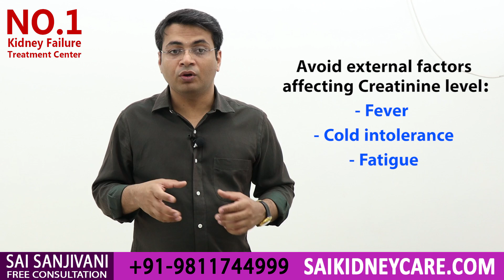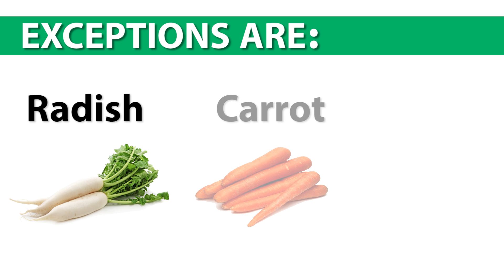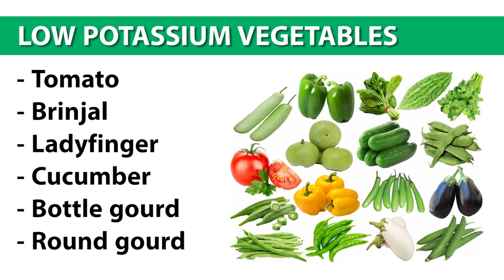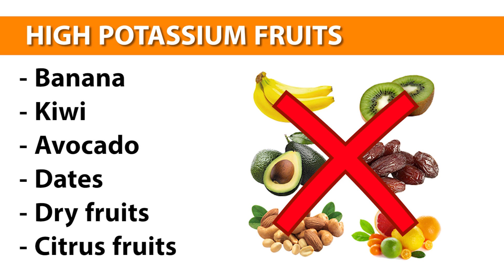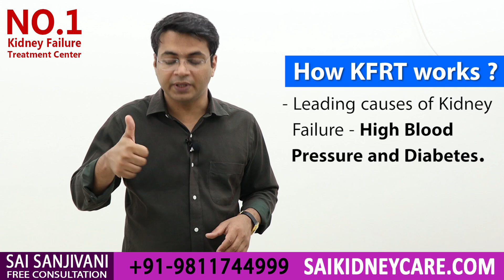Repair Kidney With Baking Soda Naturally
This helpful video by Dr. Puru Dhawan is for Kidney Failure Patients and how Baking soda helps in healing in Kidney disease.

Sodium bicarbonate with chemical formula NaHCo3 is commonly known as Baking soda, it helps a lot in kidney disease as it slow downs the process of kidney failure.

When kidney suffers from kidney disease, the function of kidney slow downs which results of the accumulation of creatinine, urea, acid and other waste material in the body. Due to the accumulation of acid in the body, the pH of the blood falls.

Kidney failure patients are advised for sodium bicarbonate as it helps patients with kidney disease. The use of sodium bicarbonate can slow down the progression of kidney disease. Sodium bicarbonate and baking soda are identical chemically.

Because of the accumulation of acid in the body, the kidney function is affected further and it becomes important to slow down the process. A patient can take tablets of sodium bicarbonate and if the tablet is not available then a patient can take 1 spoon of baking powder in water and take it thrice a day. So, the level of pH is balanced can easily be maintained. It is also advised to patients with high blood pressure.

How creatinine, urea, and potassium can be managed in kidney failure disease. It can be done by following a proper diet and KFRT(Kidney Function Restoration Treatment) treatment at Sai Sanjivani.

Waste material like creatinine, urea, and acid can be managed in the body in two ways.
1. Diet
2. KFRT treatment

Creatinine levels in the body can be controlled by taking a low protein diet. Dairy products, meat, egg increases the level of creatinine as these contain high protein. Kidney failure patients are advised to take a low protein diet. Intake of protein varies from patient to patient.

Patients with a protein diet can take :
1. Moong Dal (without chilka)
2. Egg whites

As these two are absorbable protein and do not create too much amount of creatinine in the body.

Creatinine levels can also get increased due to vigorous exercises. So, it is advised to patients with kidney disease to avoid vigorous exercises like running, swimming and jogging. These exercises increase muscle metabolism and result in increase creatinine in the body. At Sai Sanjivani patients are advised for aerobic and yoga exercises like anulom, vilom kapalbhati, walk and yoga exercises.

Maintaining potassium level is also important for kidney patients and patients are advised for a low potassium diet. High potassium vegetables that are to be avoided by patients are rooty vegetables like potato, sweet potato, turnip, arbi, and beetroot. But patients can take radish carrot and onion. Leafy vegetables are also to be avoided by patients examples are mustard, spinach, mint, coriander, and cabbage.

Vegetables that are grown as a fruit can be eaten by patients like tomato, brinjal, lady finger, cucumber, bottle gourd, and round gourd. level of potassium can also be managed by leaching the low potassium vegetables.

Fruits are also an important part of any diet plan but patients with kidney disease are advised to avoid high potassium fruits like banana, kiwi, avocado, dates, dry fruits and citrus fruits. 1 cup of fruits are advised for the patients and it is strictly advised not to exceed it.

Cereal is another important element in the diet and cereals like wheat and rice can be taken by patients in any form.
Form of wheat are :
Bread
Cookie

Form of rice are :
1. Flattened rice (Poha)
2. steamed rice
3. Boiled rice

To increase the function of the body, at Sai Sanjivani we provide KFRT treatment that is Kidney function restoration treatment which will first work on the cause of kidney failure and secondly to increase the functioning of the kidney. When the kidney does not have any cause to damage the kidney, the kidney starts healing itself.